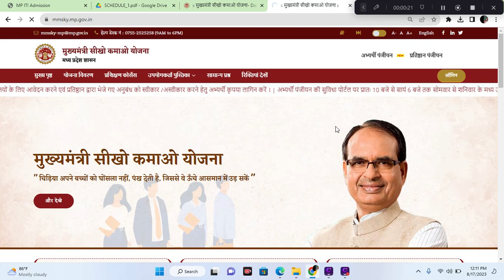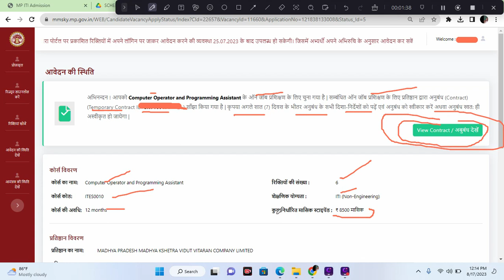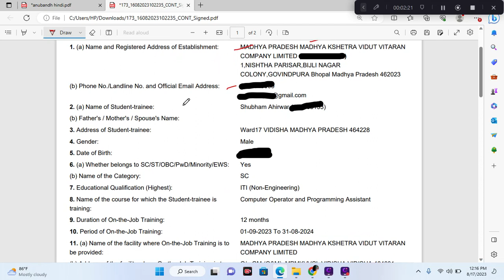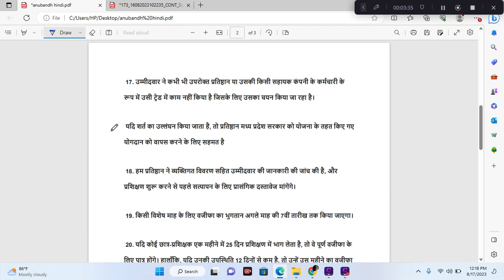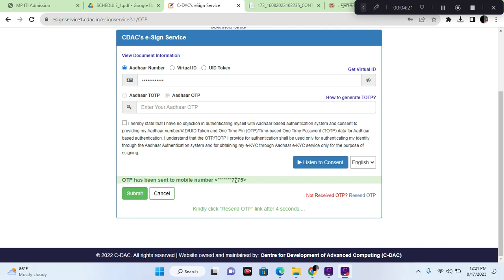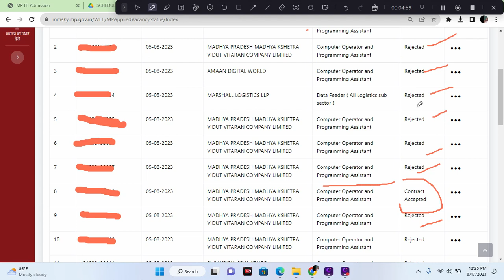लाइव Contract accept देखें II सिखों कमाओ योजना |MP Sikho kamao Yojana | dinesh sir iti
Update सीखो कमाओ योजना E Contract in हिंदी II I MP Sikho kamao Yojana I dinesh sir iti

sikho kamao yojana interview questions
mmksy interview questions
new update interview questions
mmksy interview kab hoga
हमारे Telegram को  आपके Telegram पर
Registraion sikho kamao kese kare
 सिखों कमाओ योजना खबर II dinesh sir iti
sikho kamao Yojana II
 dinesh sir iti
ooo

mmksy
mmksy registration kaise kare
sikho kamao yojana me kon kon si post hoti hai
sikho kamao yojana me kya kya sikhaya jata hai
sikho kamao yojana me kon kon se course hote hain
mukhyamantri sikho kamao yojana me kon kon se course hai

mp news
mp breaking khabar
fatafat khbre
mukhymantri sikho kamai yojana
mukhyamantri sikho kamao yojana
mukhyamantri sikho kamao yojana mp
mukhyamantri sikho kamai yojna kya hai
mykhyamantri sikho kamai yojna me kya kya documents lagege

mp yuva kaushal kamai yojana
sikho kamao yojana mp
seekho aur kamao yojana hindi
kaushal kamai yojana mp
cm kamai yojana
kamai yojana2
mp iti training officer vacancy 2022
mp kaushal kamai yojana
mp online ka kaam kaise sikhe
cm yuva kaushal yojana
crime alert hot romance episode 2023 aunty
dinesh sir
dinesh sir iti
ips ki taiyari kaise karen
iti apprentice
kaushal kamai yojana
learn and earn yojana mp
mmsky mp gov in

मुख्यमंत्री कौशल कमाई योजना
dinesh sir iti,mmksy
sikho kamao yojana pending